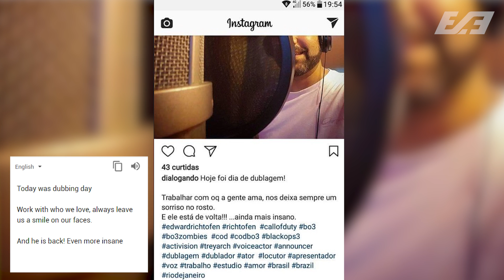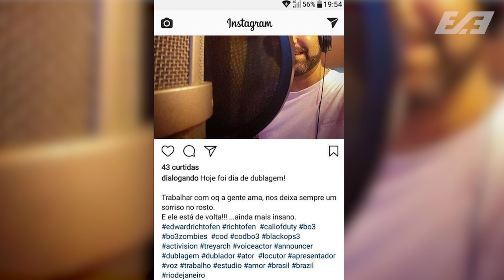REAL EVIDENCE FOR DLC 5 IN BLACK OPS 3!? - RICHTOFEN Voice Actor LEAKED DLC 5???